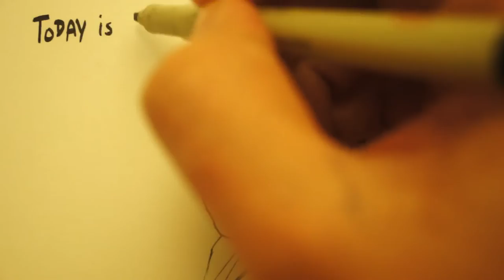(Not) Film Noir Vlog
New Daily Vlog! No. 17 - The (mildly) Black and White episode